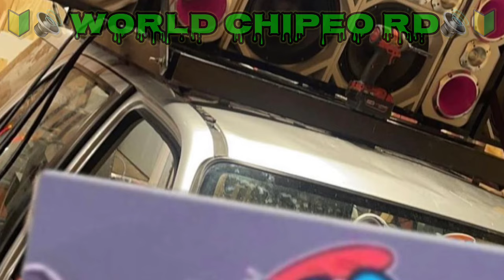SUANSONFON DOBLE TONO - YOMEL EL MELOSO X CANDY FLOW / WORLD CHIPEO & DJ JOSE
SUANSONFON - YOMEL EL MELOSO FT CANDY FLOW

MUSICA PARA CHIPEO ALTA CALIDAD Y PRESIÓN